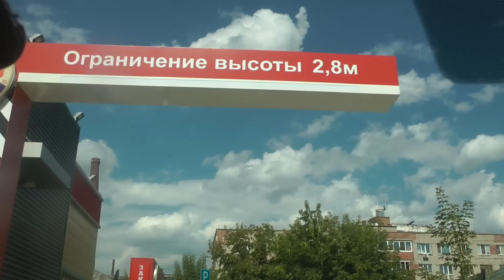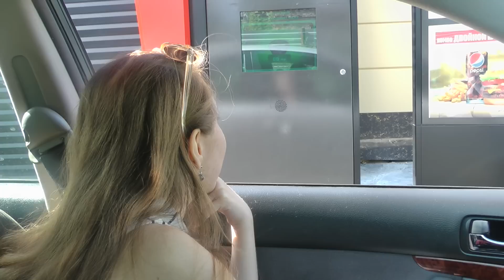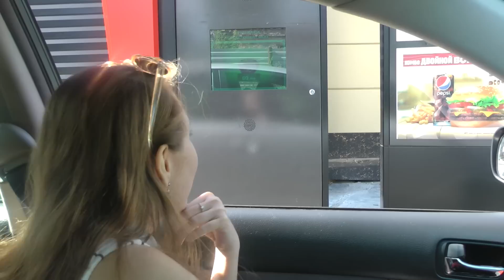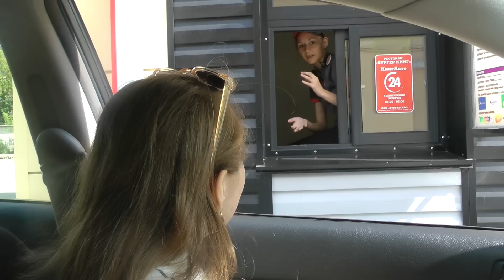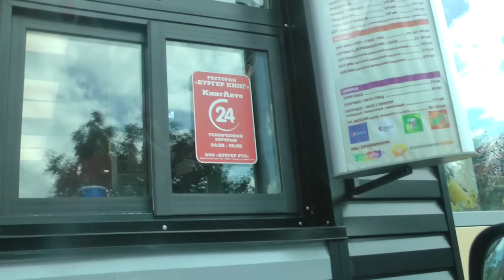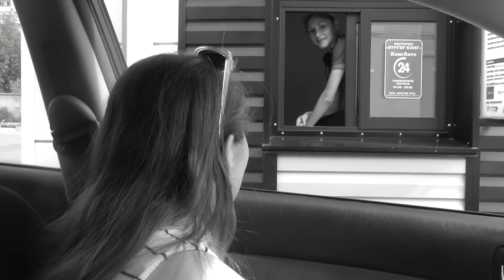RUSSIAN DRIVE-THRU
I decided to show you guys how confusing Russian some drive thru's can be. My mom might have not driven up close enough, but it is a lot harder than it looks to pull up to the windows and be able to pay/get your order without getting up from your seat a little.

Also I hope y'all enjoy my new intro and outro! :)